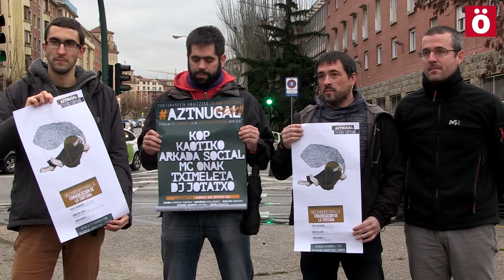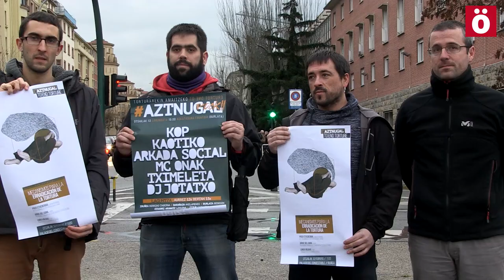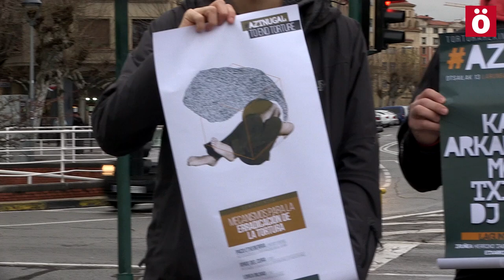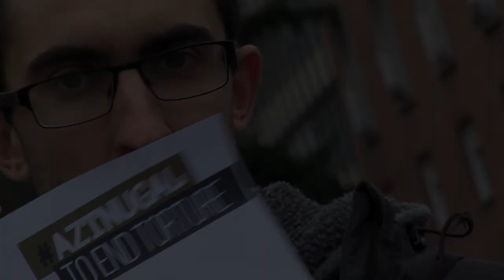Aztnugal: ciclo de actividades contra la tortura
Cuando se cumplen cinco años desde que Jon Patxi Arratibel, Gorka Mayo, Iker Moreno, Iñigo González, Gorka Zabala y Xabier Beortegi fueron detenidos por la Guardia Civil, los cinco primeros siguen encausados y serán juzgados a partir de abril. Hoy han solicitado a la ciudadanía "un esfuerzo colectivo, social e institucional» para acabar con la tortura".